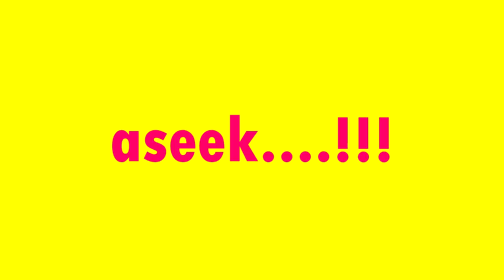WINGS - Sejati Live Iftar Ramadhan Le Meridien Kota Kinabalu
bandmalaysia ((( DONASI BTC : 1BSH1HWSPnjhYTSVsCdPTyMxXHs5MhV2wS )))